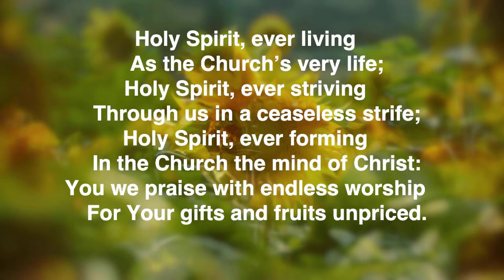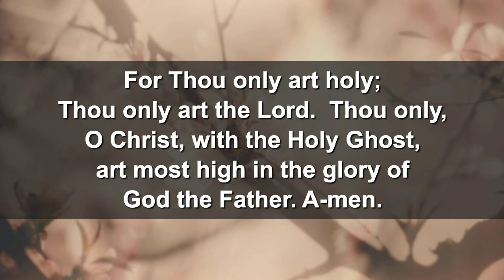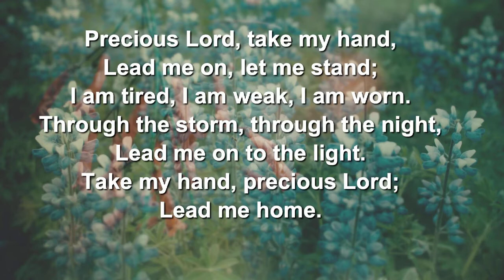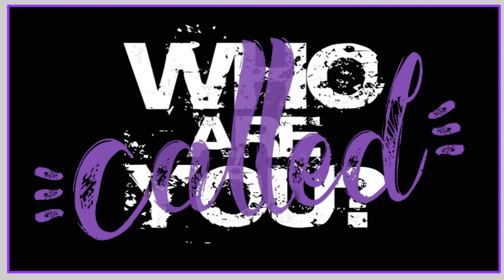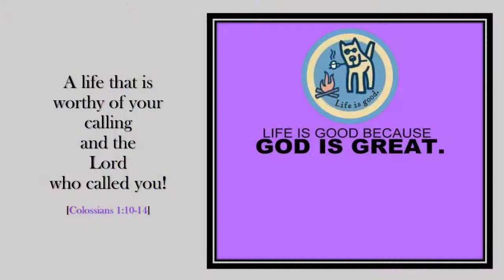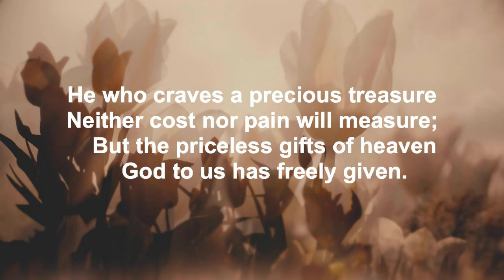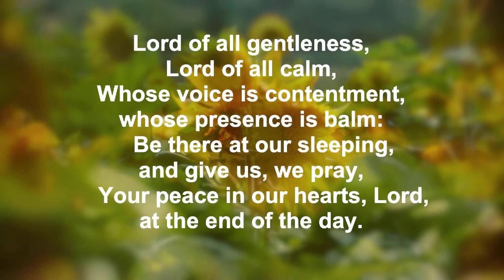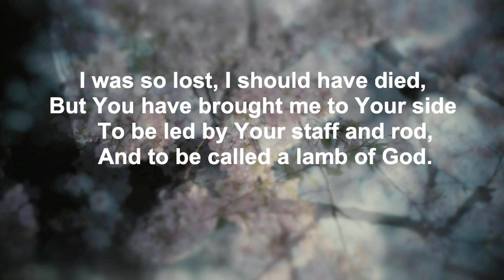Traditional Worship - August 1, 2021